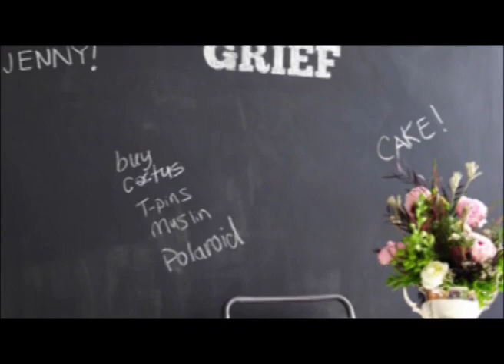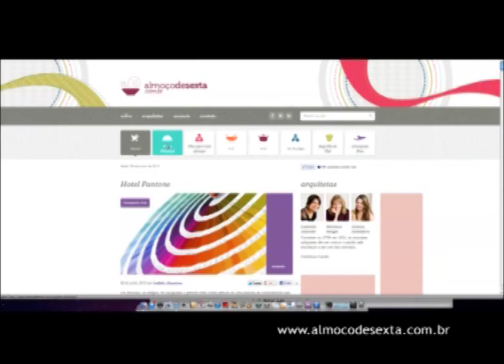Programa Art&Design 63 - Exibido em 12/08/12 - Espaço Virtual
Quadro Espaço Virtual - as meninas do blog Almoço de Sexta dão dicas de como usar lousas ou quadros negros na decoração.

Oferecimento:
ARTKASA MÓVEIS, TODESCHINI LAGOA NOVA, MARMORE LTDA, FOCCUS ILUMINAÇÃO, Matéria-Prima, Moldura Minuto, Portobello Shop, Adroaldo Tapetes